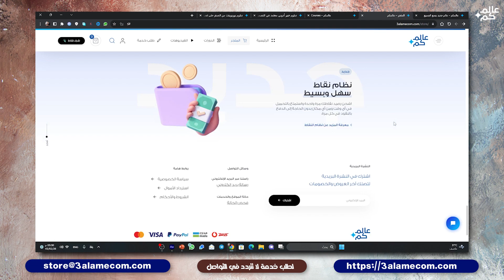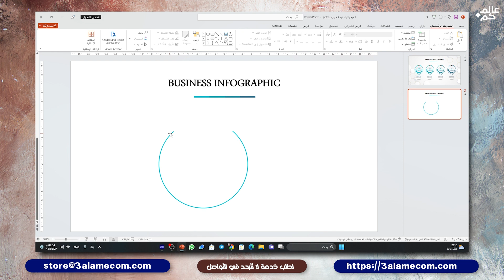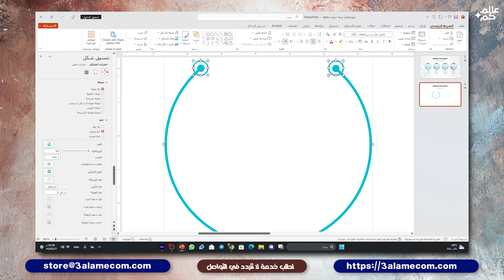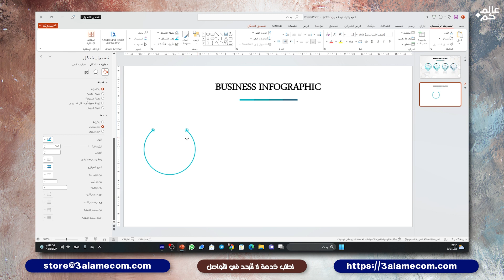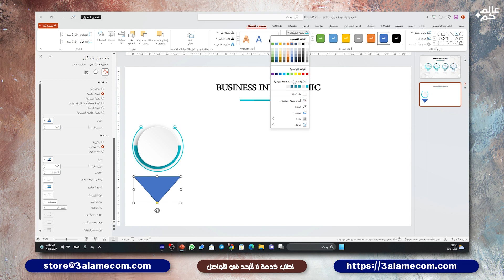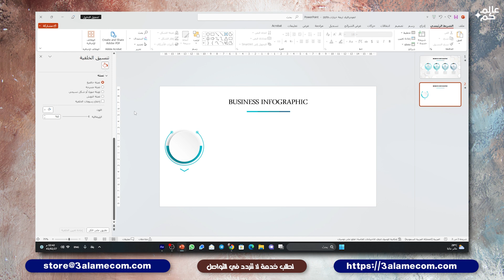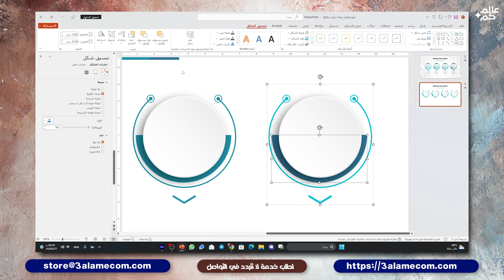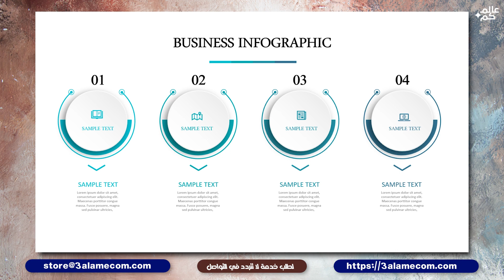تصميم انفوجرافيك أربعة خيارات في برنامج بوربوينت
اهلا بكم أحبابي في لقاء اليوم راح نتعلم كيفية تصميم انفوجرافيك خمسة خيارات احترافية في برنامج بوربوينت بتأثير الظل والإضاءة